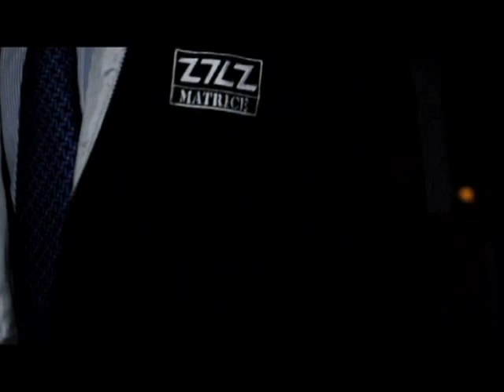Teaser 13th Birthday HMMT